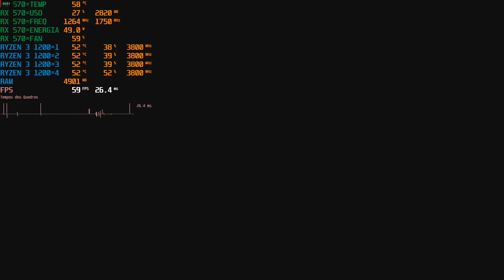Test Resident Evil 2 Remake Ryzen 3 1200 + RX 570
Placa Mãe  BIOSTAR Group TB350-BTC (AM4)

placa de video   RX 470 Graphics (Sapphire/PCPartner)

fonte Real OnePower 600w